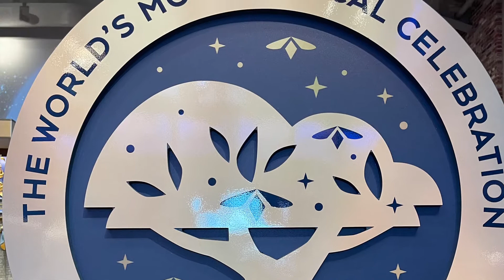WDW 50th Anniversary Decorations